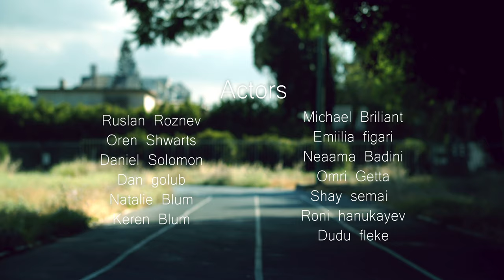RUN [Official Music Video]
music production by Kash!.
video production by Denil Framez.
graphics design Eran Golub

Kevin Frid - Run (ft. Senzo)

Video & Editing by Danil Lyubshevsky

A New Page Production

in association with Deep-C Friend by Shoval Moshon